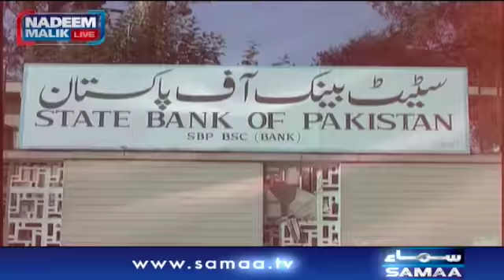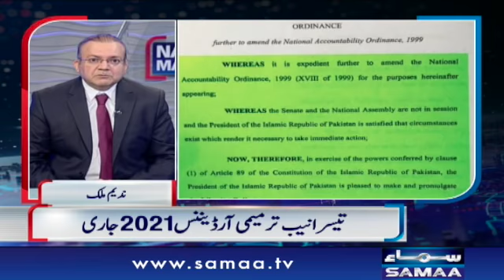Nadeem Malik Live | SAMAATV - 02 November 2021